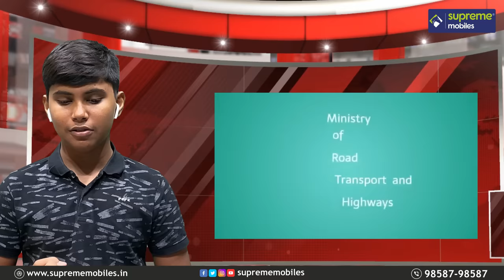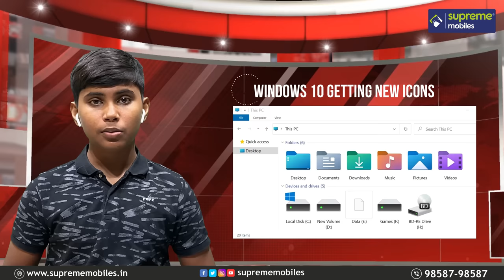Supreme Mobiles Month in Minutes March 2021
Supreme Mobiles Month in Minutes March 2021 by @viewsofrithik